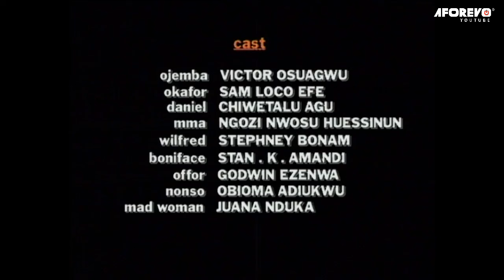NO SHAKING : VENGEANCE OF THE ORACLE | SAM LOCO EFE, VICTOR OSUAGWU | AFRICAN MOVIES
In This Nigerian Movie, Ojemba and his lazy friend Daniel stole the oracle of the village and sold it the white man and the city. Watch till the end to see what happened to them.

Starring : Victor Osuagwu, Sam Loco Efe, Chiwetalu Agu

No Shaking